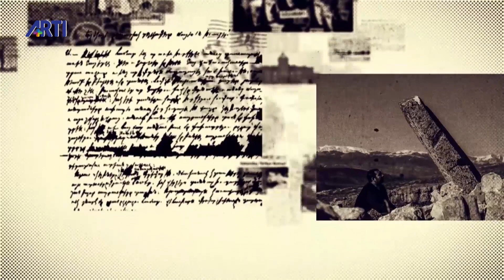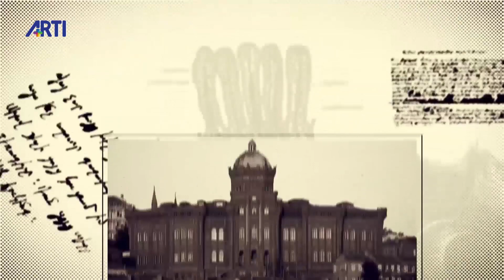Ortadoğuda Ermeniler | Aris Nalcı ile Gamurç